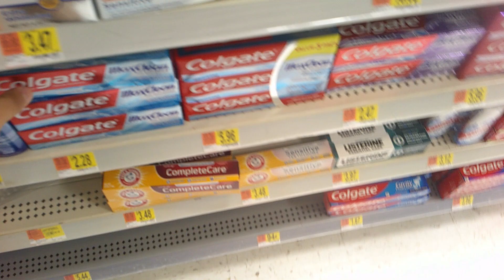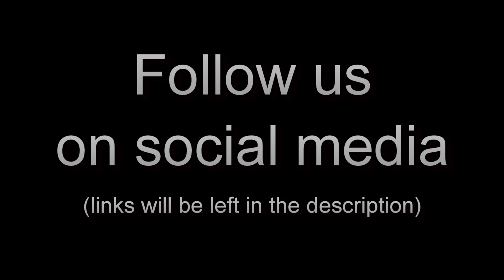GOT KICKED OUT OF WALMART | Vlog 5.20.20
Starting to make content for the summer!

Posting MWF